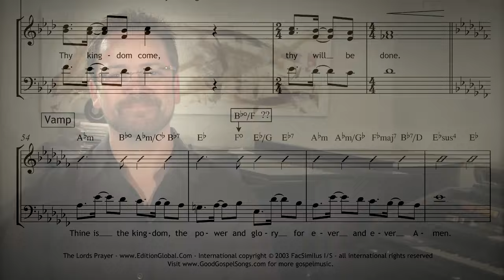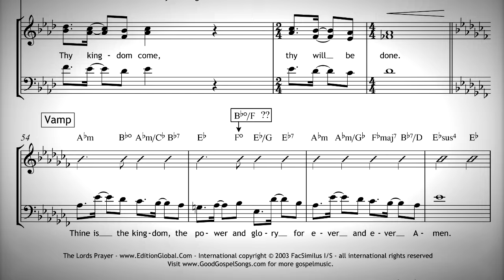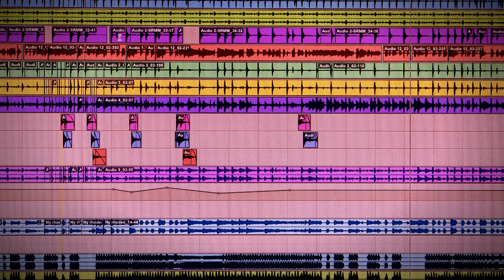Hans Christian presents: The Lords prayer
Download the music for this song FOR FREE! you will find a lot of songs that you can sing with your choir - and you can download the music for free.

In these sections Hans Christian Jochimsen will share his thoughts and suggestions on how to sing the song and his reason for writing it.

for more songs!